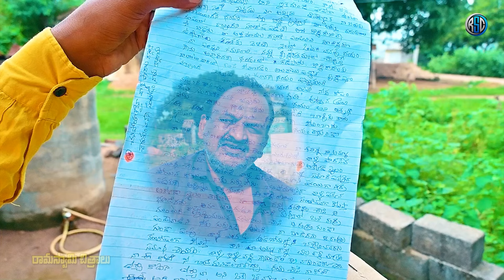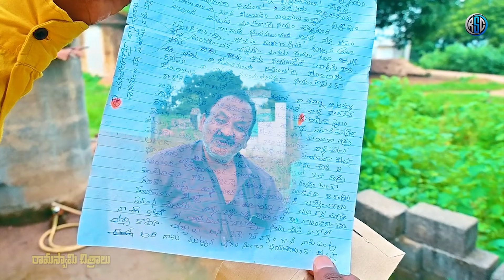ఓ తండ్రి ఆఖరి కోరిక ||O TANDRI AKARI KORIKA ||RAMASWAMY CHITRALU ||EMOTIONAL ||SENTIMENT SHORT FILM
𝗦𝘁𝗼𝗿𝘆-𝗗𝗮𝗶𝗹𝗼𝘂𝗴𝗲𝘀 ;- 𝗕𝗼𝘁𝗹𝗮 𝗥𝗮𝗺𝗮𝘀𝘄𝗮𝗺𝘆 (𝟵𝟵𝟲𝟯𝟲𝟯𝟵𝟬𝟵𝟬)